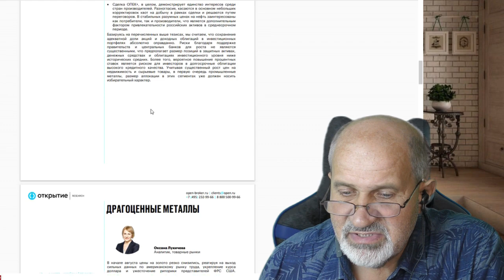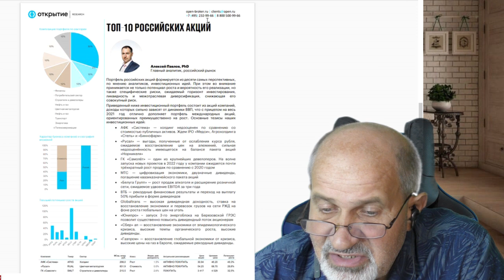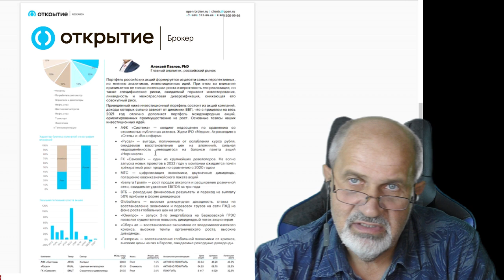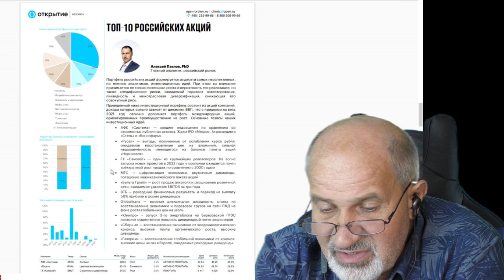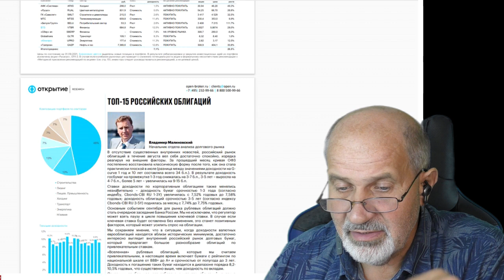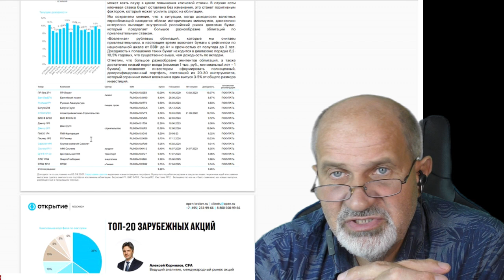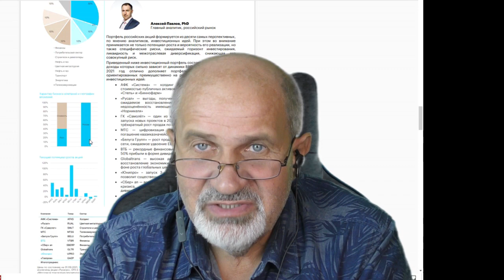Топ 10 российских акций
Топ 10 российских акций в 2021 году, по рекомендациям аналитиков Открытие брокер.
И при чем здесь Гвинея?
Можно ли доверять аналитикам Открытия, как считаете?
Хотите топ 20 американских акций?

Брокерский счет в Открытии от меня или